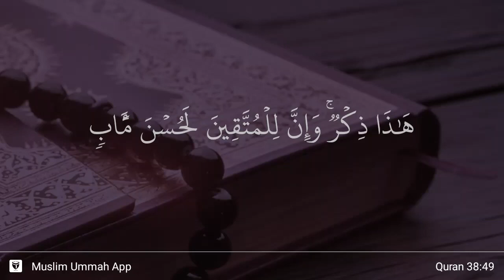Sad ayat 49